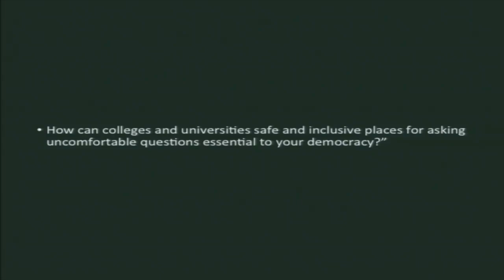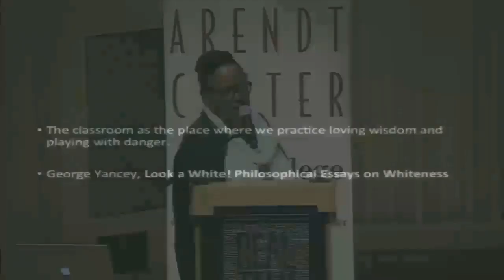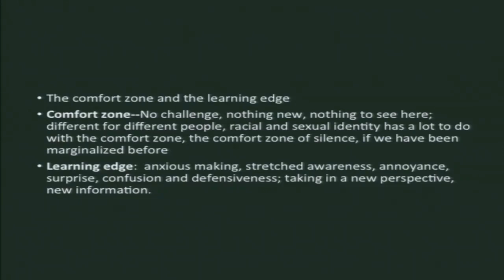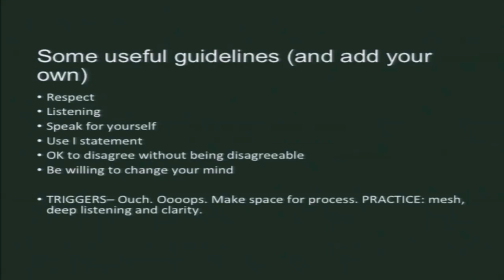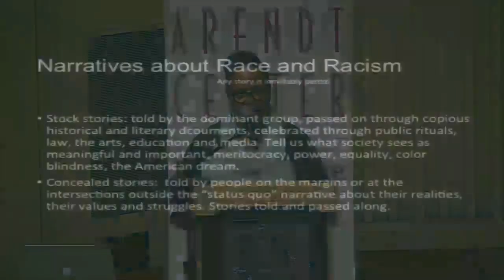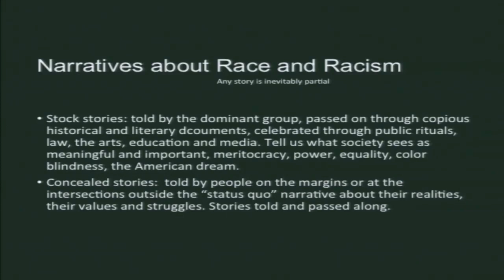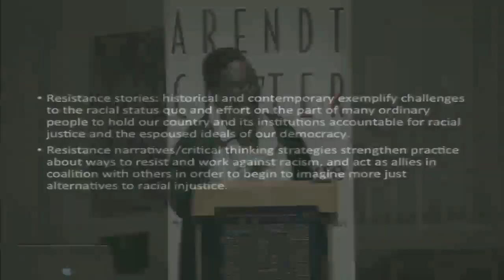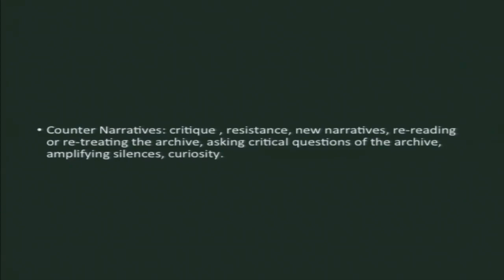REAL TALK: Panel Discussion Two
This talk was a part of the Hannah Arendt Center's '"REAL TALK: Difficult Questions about Race, Sex and Religion" conference.

Erica Hunt, Christopher Lebron and Deroy Murdock
Moderator: Samantha Hill

October 20th, 2016 - Bard College